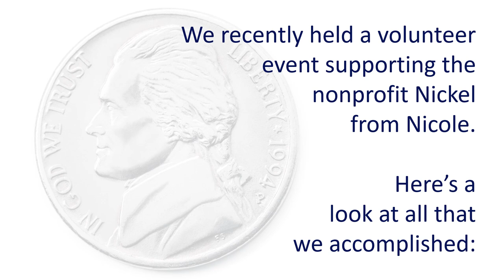Nickel from Nicole Nonprofit Volunteer Event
Here's a closer look at our 4th annual volunteer event helping the nonprofit Nickel from Nicole. At this event we built "nickel cards" which are used by a variety of groups around the country as part of their young driver safety awareness programs. If you would like to learn more about Nickel from Nicole or help them with a donation, you may visit their

Securities offered through Commonwealth Financial Network®, member a Registered Investment Adviser. Advisory services offered through Global Wealth Advisors are separate and unrelated to Commonwealth